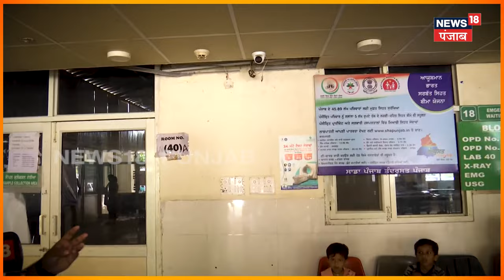Kolkata Doctor Murder Case | ਕਲਕੱਤਾ ਕਾਂਡ ਤੋਂ ਬਾਅਦ ਹਸਪਤਾਲਾਂ 'ਚ ਵਧਾਈ ਸੁਰੱਖਿਆ, ਚੱਪੇ-ਚੱਪੇ 'ਤੇ CCTV| N18V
ਕਲਕੱਤਾ ਕਾਂਡ ਤੋਂ ਬਾਅਦ ਹਸਪਤਾਲਾਂ 'ਚ ਵਧਾਈ ਸੁਰੱਖਿਆ।  ਚੱਪੇ-ਚੱਪੇ 'ਤੇ ਹੁਣ ਰਹੇਗੀ, CCTV ਨਾਲ ਨਜ਼ਰ।

News18 ਪੰਜਾਬ/हरियाणा/हिमाचल एक क्षेत्रीय न्यूज़ चैनल है जिसपर ਪੰਜਾਬ, हरियाणा, हिमाचल, देश एवं विदेश की खबरें प्रकाशित की जाती हैं | समाचारों क साथ-साथ इस चैनल पर समकालीन विषयों पर वाद-विवाद एवं विशेष सीरीज भी प्रकाशित होती हैं जो की काफी रोचक एवं सूचनापूर्ण हैं | n18oc_Kolkata